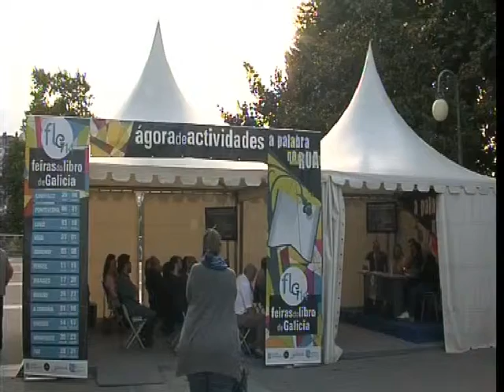FERIA LIBRO. PRESENTACIÓN LIBRO